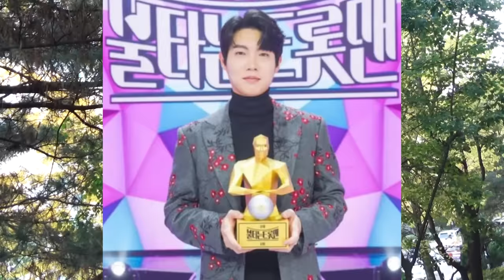가수 손태진 어쩌다가 이런일이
가수 손태진 어쩌다가 이런일이 불타는 트롯맨